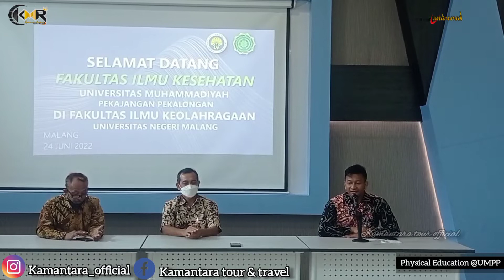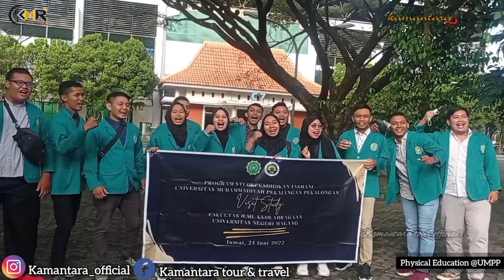PHYSICAL EDUCATION UMPP PEKALONGAN GOES UN MALANG||PART 2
Physical education universitas muhammadiyah Pekajangan pekalongan berkunjung ke universitas negeri malang untuk melaksanakan program study binding pada hari jumat 24 juni 2022 bersama team kamantara tour official.
Semoga ilmu yang didapatkan bisa selalu bermanfaat bagi mahasiswa dan mahasiswi universitas muhammadiyah Pekajangan Pekalongan... Amin
Terima kasih😘💕
Semoga tayangan ini bisa menghibur anda semuanya.

Wassalamualaikum 🙏🙏

Jangan lupa

Serta FOLLOW Akun MEDSOS Kami:
Facebook : kamantara tour & travel
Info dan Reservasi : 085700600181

Salam Pesona Indonesia
Wonderful Indonesia

Kamantara sakporeeee🤟🤟